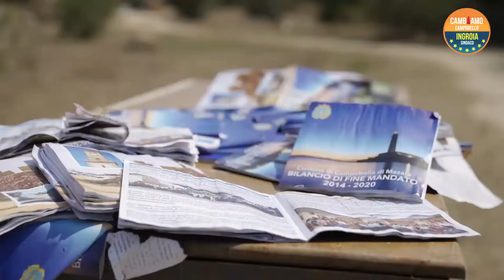Cave di Cusa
Il 4 e 5 ottobre voltiamo pagina. Scegli Cambiamo Campobello e Ingroia sindaco